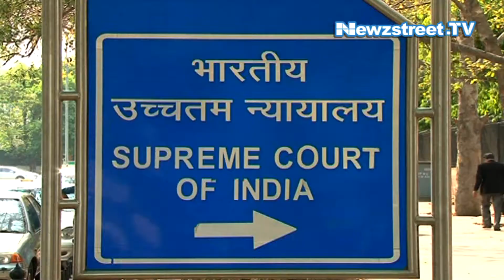Allahabad HC commutes Nithari serial killer Surinder Koli's death sentence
The Allahabad High Court on January 28 commuted Surinder Koli’s death sentence to life in connection with the 2005 Nithari killings case of Noida.

Koli had been convicted of killing minor girls and women at the house of his employer, Moninder Singh Pandher, in Noida.The cases were reported in 2005.